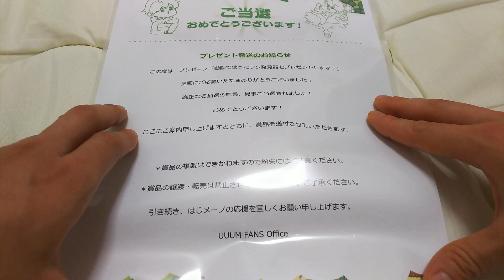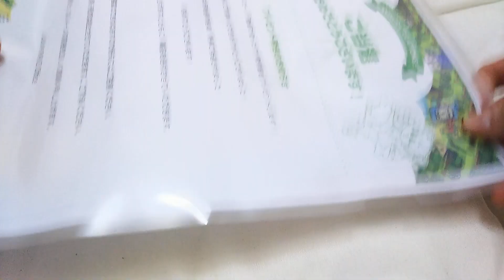はじメーノで当選したウソ発見器を使ってみた 【あきねねちゃんねる】